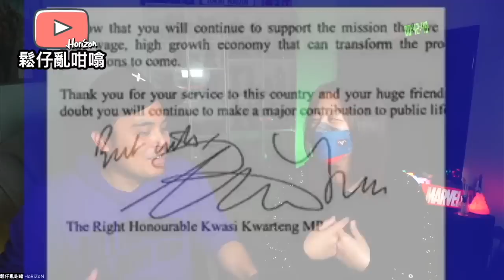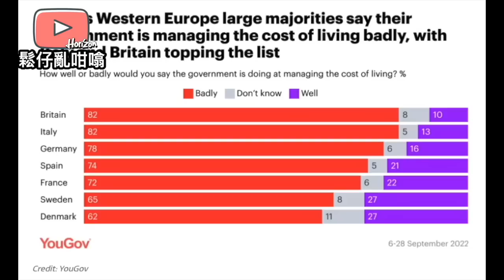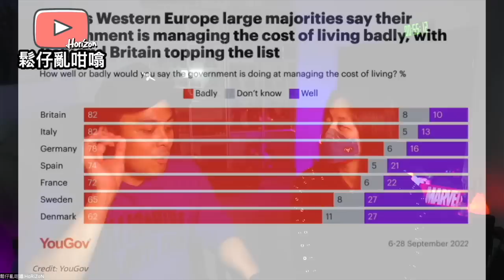財爺今日被火速召回￼即時革職❓鬆仔烏鴉口真係講￼中但冇諗過會咁快😨佢嘅繼任人竟然係❓